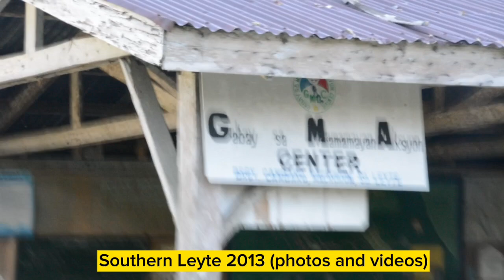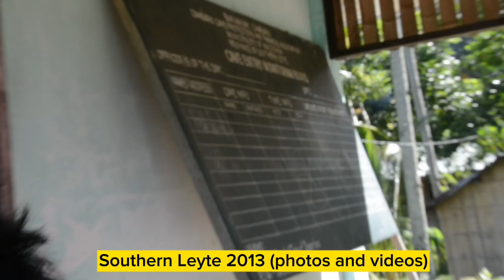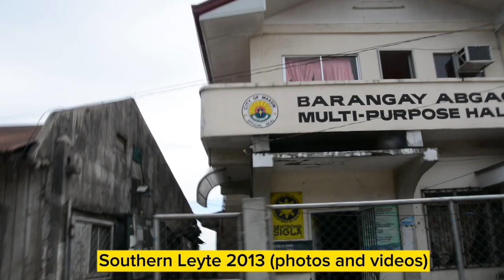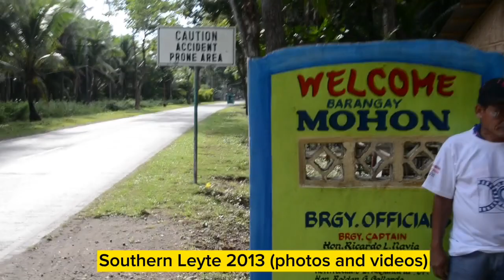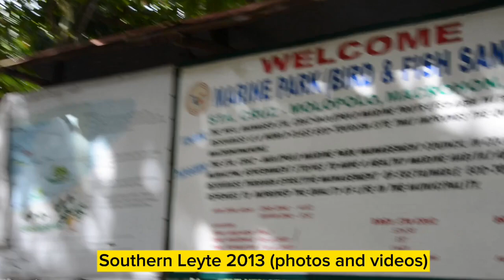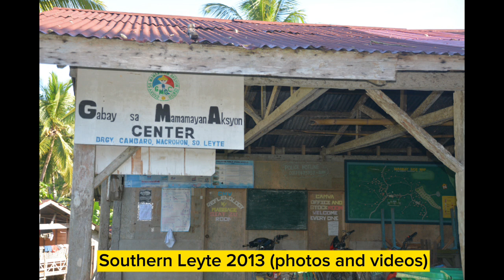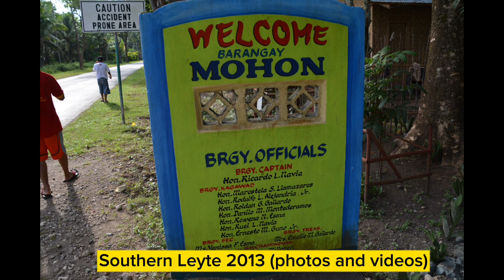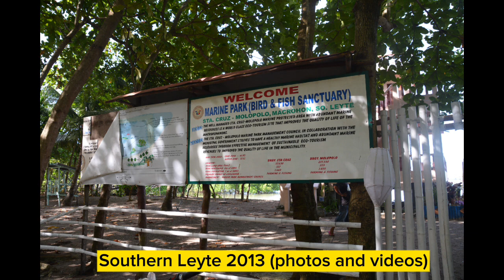Southern Leyte 2013 All Photos and Videos